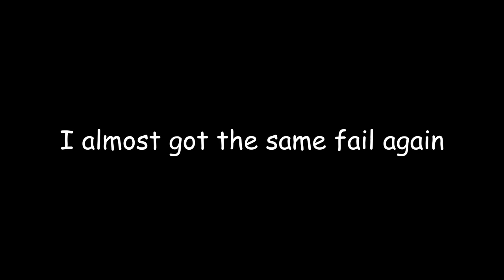Probably my Worst CoLS Fail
This was a secret ending run